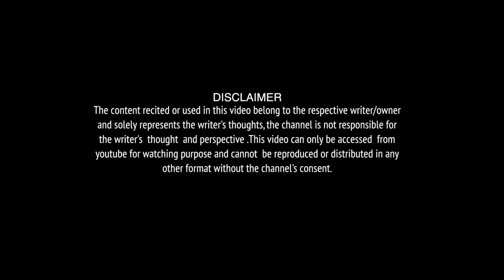Bahut Dilkash Hain Yeh|Poem By Mehboob Aalam | Poet |The Indian fankaar Show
Our objective is to spot out and promote the budding artists like poets, story tellers, creative composers in music etc.
We help them to unveil their talent before the world by providing the social media digital platform for the solo performance.
  If you are bubbling with such creativity, you are invited to get registered on our website.
If you are exhibiting your talent in your school/ college/ club , do invite us. We will cover your performance and we will present your to the world through the very promising and powerful social media digital platform.
Join us and grow with us.
Voice over  by Amarprit kaur
Intro Piano by Robins Artman
We used equipement:
Zoom H6

BOYA BY-WM4 Wireless Lavalier Lapel Mic, Omnidirectional Mic System Audio Recording with Easy Clip On, 3.5mm Plug

Sony ILCE-6300 A6300 4K Mirrorless Camera Bundle with 18-135 mm F3.5-5.6 OSS APS-C